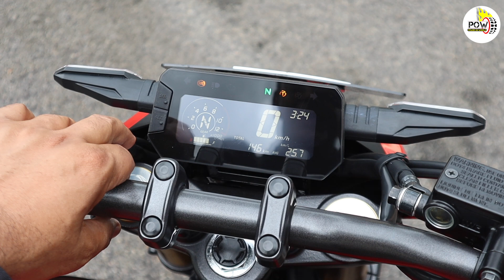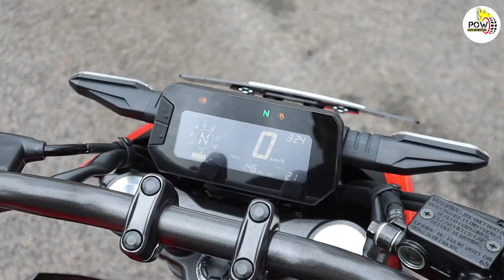Honda CB300 F First Ride! खरीदने लायक है क्या? Power On Wheel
हमने हैदराबाद के रामोजी फिल्म सिटी में हौंडा की CB300 F को चलाया और ये जानने की कोशिश की कि ये मोटरसाइकल कितने काम की है और इसे किसे खरीदना चाहिए? क्या है मेरे लिए टॉप स्पीड? सिटी राइड में कैसी? कंफर्ट कैसा है?